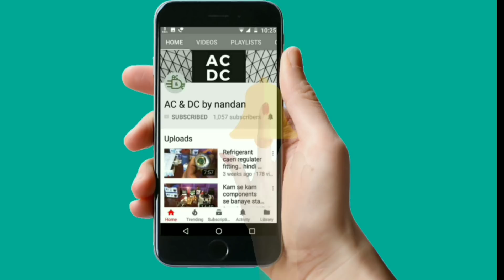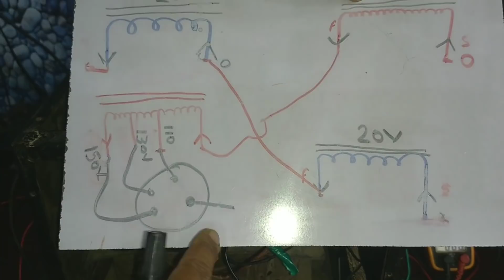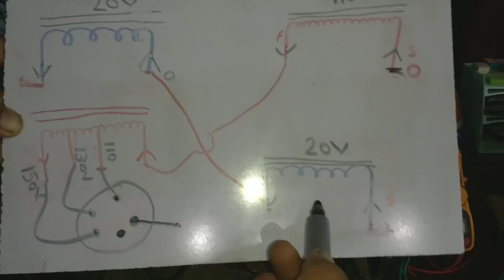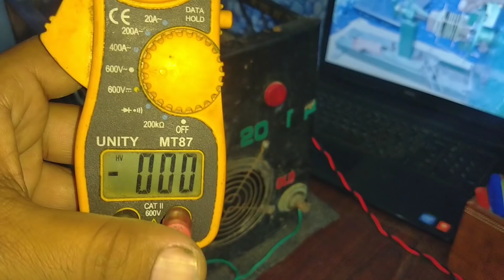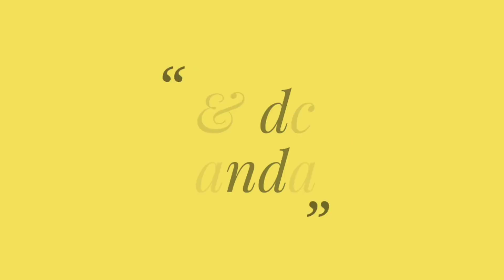Weldingmachine repair part-2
Ish video MEI AAP Weldingmachine connection k bare MEI janenge...